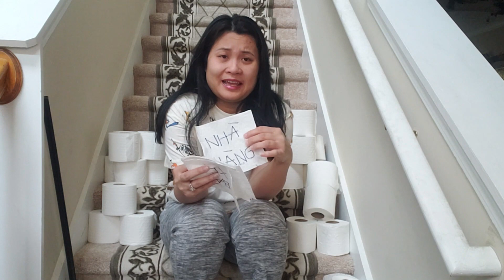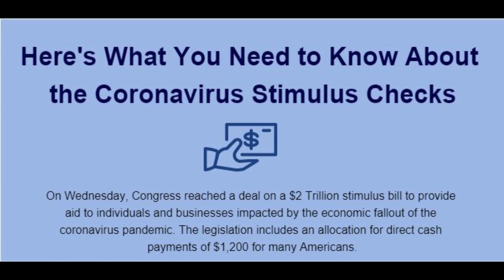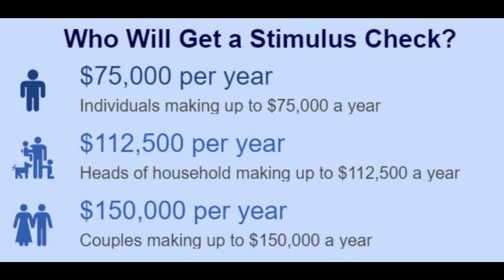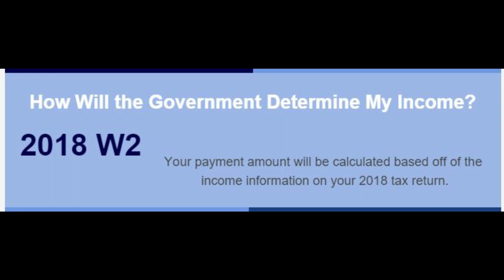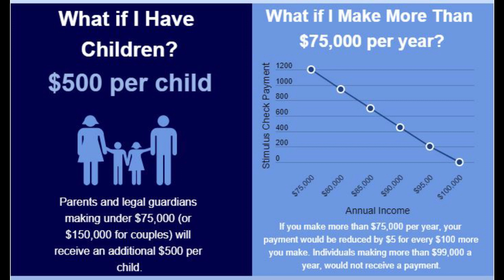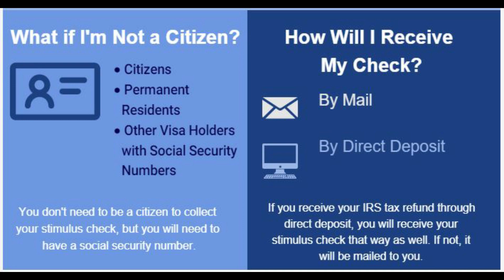Chuyện GÌ HOT? AI ĐƯỢC LÃNH $1,200 TỪ CHÍNH PHỦ MỸ?-STIMULUS CHECK 2020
AI ĐƯỢC LÃNH $1,200 TỪ CHÍNH PHỦ MỸ?
Tôi, bạn hay ai khác...và làm sao để nhận tiền từ chính phủ bây giờ?